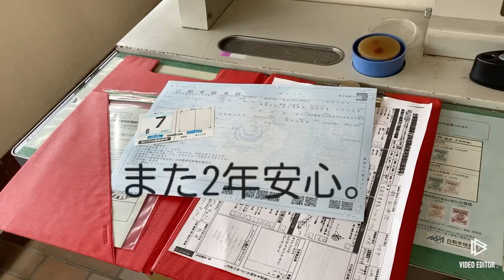初期型SR400(最低限のカスタム戻し)車検戻しでユーザー車検へ！